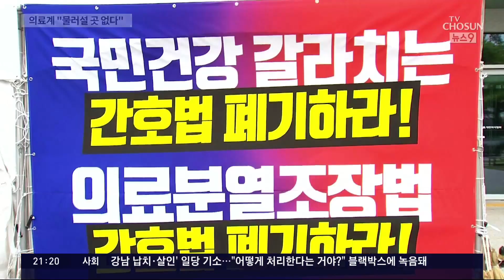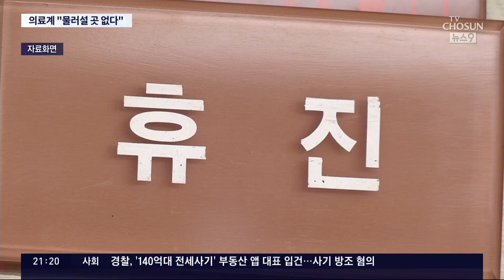"내달 4일부터 부분파업" 의료대란 위기에 복지부 '재난위기 관심' 발령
민주당의 간호법강행처리 에 의사 와 간호조무사 단체는 당장 다음주부터 부분 파업 에 들어갑니다. 대통령이 재의요구권, 즉 거부권을 행사하지 않으면 총파업을 하겠다는 기세라 의료 대란이 걱정입니다.